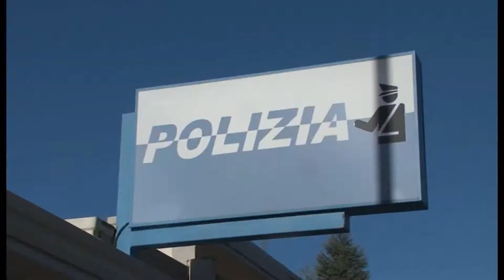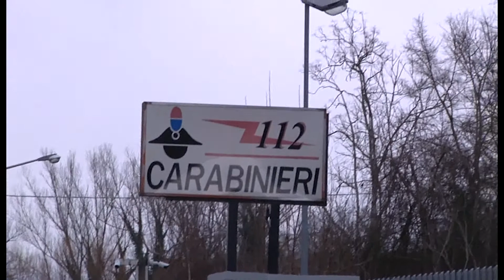RISCHIO RIMPATRIATE A PASQUETTA, FERMIAMO IL CONTAGIO ALTRE DUE MULTE